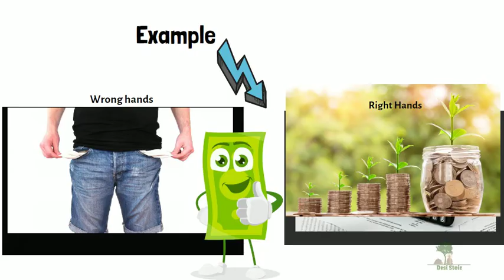The Shortness Of Life - Seneca | Philosophy Book review in Hindi | English subtitles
This video discusses the early chapters of Stoic philosopher Seneca's book "On shortness of life" in Hindi with English subtitles.

Books you should definitely check out :

Philosophy Books :
◍Tao Te Ching

Non Fiction :
◍Think Like a Monk
◍Rich Dad poor Dad
◍Richest man in Babylon
◍Jonathan Livingston Seagull
◍Rudest Book Ever
◍The Alchemist

Note : The given links are all amazon affiliate links, which means if you do buy them, I may receive a commission, Its not mandatory to buy through this however It would help me If you do that :)